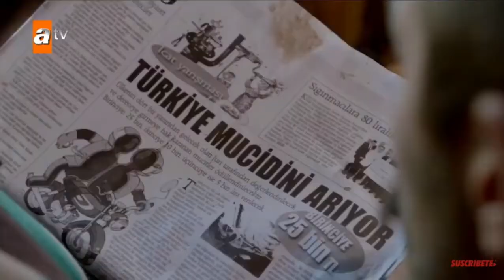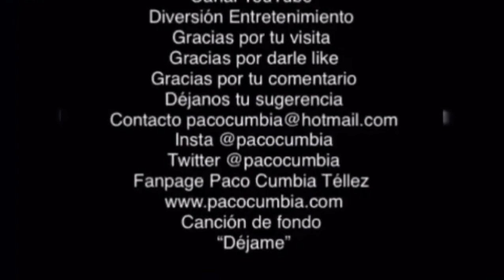Orjan Rivales De Sangre Novela Turca Parte 2